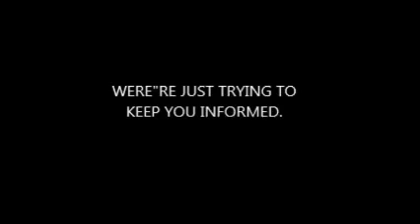Cheaper smartphones global market grows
Asha, the budget smartphone line from Nokia, is outselling its premium handset offering, the Windows-run Lumia, by over two to one.

The firm's quarterly results, published on Thursday, revealed the total number of both Asha and Lumia devices sold in the last three months of 2012 was 14 million. Only 4.4 million were Lumias.

There have also been rumours that Apple may offer a lower-priced iPhone model.

Reports that a senior Apple executive denied this have been withdrawn.

"We forecast that by 2016, 31% of the global overall handset market will be low-end smartphone," Ian Fogg, principal analyst at IHS, told the BBC.

"An entry-level smartphone is very different from a high-end smartphone," he said.

"Smaller, cheaper devices have processors from two or three years ago, they have small screens with low resolution, and weaker cameras. They can all do email and the web but gaming and browsing is a much better experience on the higher end phones."

However the difference in cost to the consumer is significant - in the UK a basic smartphone can cost as little as £29.99), he said, while the iPhone 5 currently retails for £529 on the Apple UK website.

Premium phones
"Apple still play out at the premium end of the market," said Mr Fogg.

"Can they remain profitable and successful being in a small part of the handset market or do they need to be a bigger player to get the economies of scale right?"

According to analysts ComScore, by the end of 2012 only 28% of smartphone owners in the UK had iPhone handsets.

"Apple makes high quality products, it doesn't make cheap products," Mr Fogg added.

The iPhone 5 retails for £529 in the UK
"That doesn't rule out Apple creating a cheaper iPhone that still has high quality components. Look at the iPod range - they started with a premium price product, then they added the mini, the nano, the shuffle - they went to a range of products hitting different price points."

Mr Fogg pointed out that there are currently variations of the iPhone 4, 4S and 5 available at different prices.

"Their strategy has been to reuse previous generation model rather than build a new model," he said.

"Apple, I'm sure, is evaluating that strategy. Is it better to use a tried and trusted design that they know how to manufacture and that the consumer understands, or is it better to design a new model that hits that price point?"

At the Consumer Electronics Show in Las Vegas this month, Chinese phone manufacturer ZTE announced plans to launch a lower-end smartphone running on Mozilla's Firefox operating software in Europe this year.

"I think Apple should be more aggressive with its smartphone range," said Mr Fogg.

"I think the strategy they have had of reusing previous year's models has been quite smart, but there is also an opportunity to design a new product that hits that low price point."